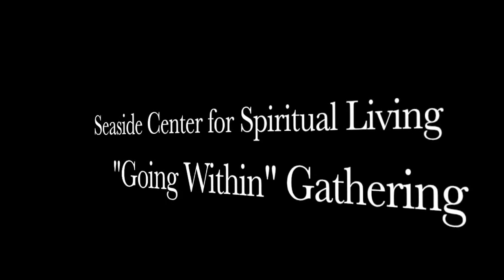"One Billion Rising" 2017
Wednesday Night "Going Within" Gathering
"One Billion Rising" Break the Chain 2017
Seaside Sisters